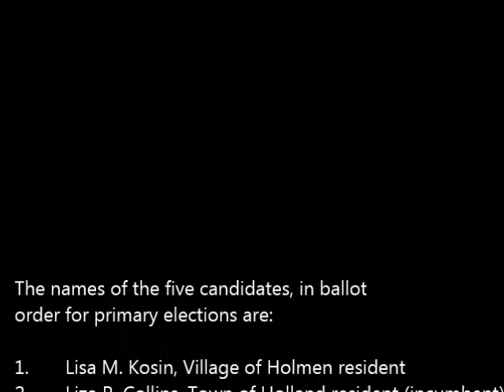2 1 16 Candidate Forum Recording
2.1.16 Candidate Forum Recording